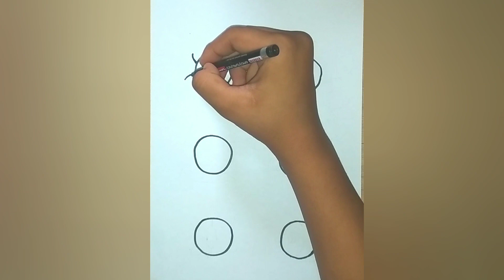drawing with zero step by step very easily drawing easy drawing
drawing which zero step by step very easily
 very easy drawing very easy drawing with number  trik with number

 how to make drawing with zero
 very easily drawing
 drawing with paper
 simple drawing
 number drawing
 easy drawing with number
 how to make fish drawing
 easily fish drawing
simpal butterfly drawing how to make butterfly drawing

---❤️❤️thanku for watchinh ❤️❤️--